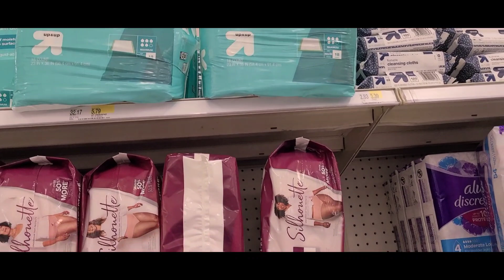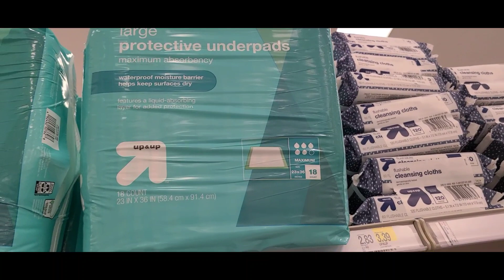3 de marzo de 2022